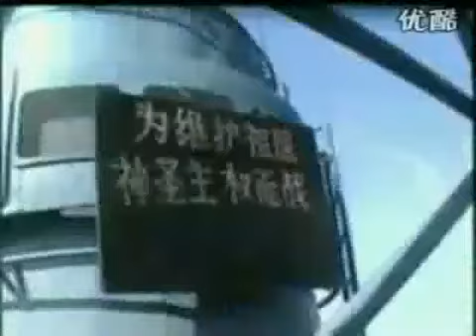China invaded Spratly islands of Vietnam real footage 1988